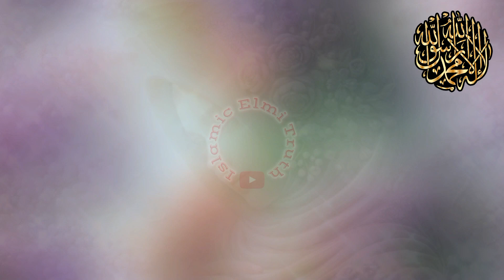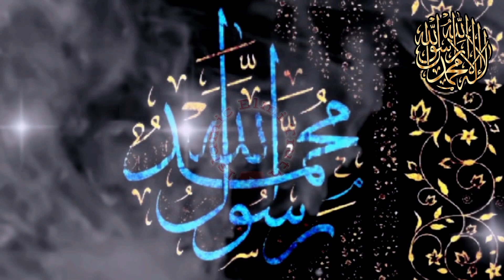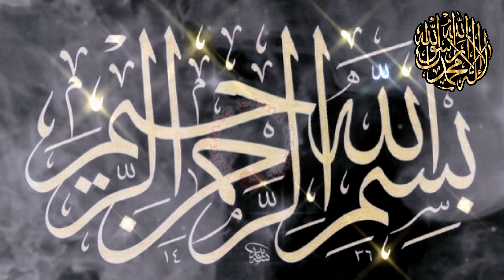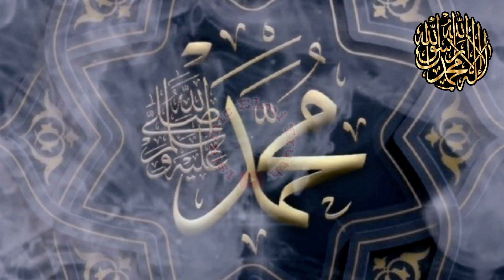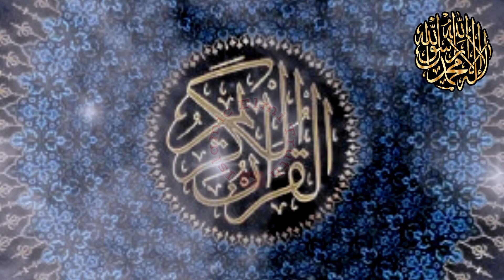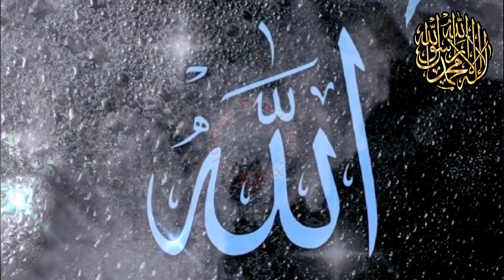Jannat Ki Hoor Kesi Ho Gi | Hooren Kon Hai | Islamic Elmi Truth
Jannat Ki Hoor Kesi Ho Gi | Hoorain Kon Hai | Islamic Elmi Truth

Welcome to the Islamic Elmi Truth YouTube Channel. Today I will tell you about the angels of heaven, what they will be like, and what materials Allah has made them from instead of clay. I will also tell you who the angel is.

*Credits*

I am not the owner of any images used in this video. Some pictures are taken from copyright-free places.